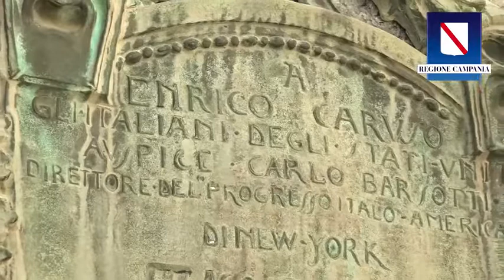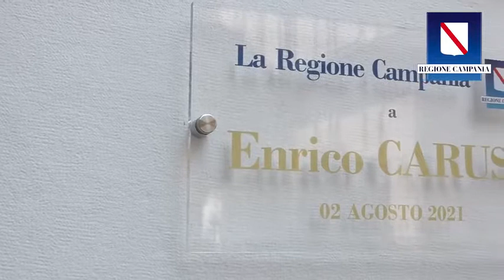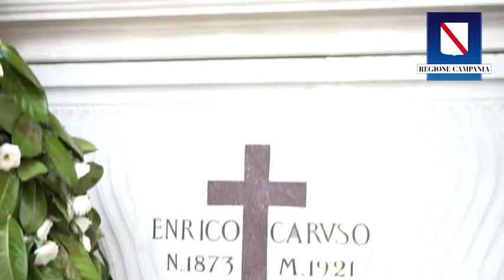De Luca - Le iniziative culturali della Regione Campania (30.07.21)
- De Luca - Le iniziative culturali della Regione Campania
Il programma delle iniziative che la Regione Campania ha organizzato per ricordare il grandissimo tenore Enrico Caruso, a 100 anni dalla sua scomparsa, (oggi abbiamo presentata la cappella restaurata) è di assoluto valore.
Oggi la Regione Campania offre il programma di iniziative culturali più vasto d’Italia: dalla lirica al teatro, dalla letteratura allo spettacolo, eventi di livello internazionale che ci aiutano a promuovere tutto il nostro territorio.
Siamo orgogliosi di quello che abbiamo messo in campo. (30.07.21)